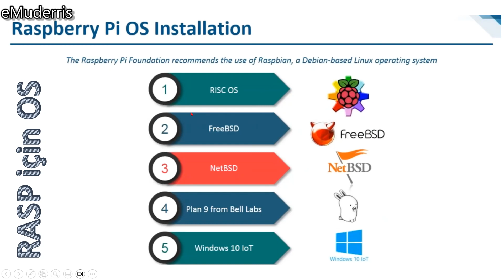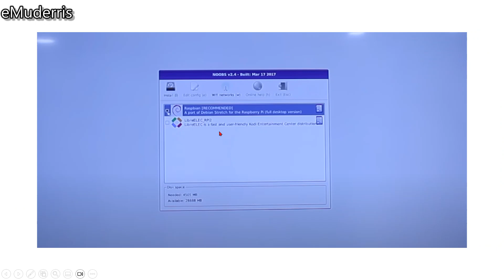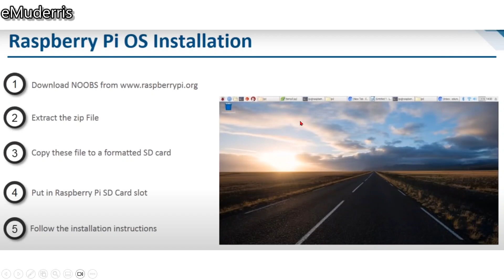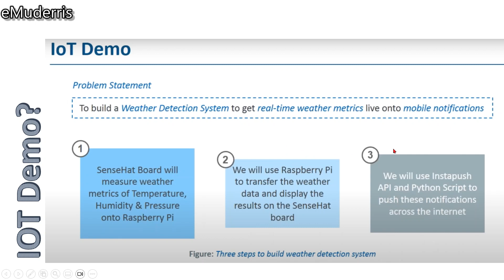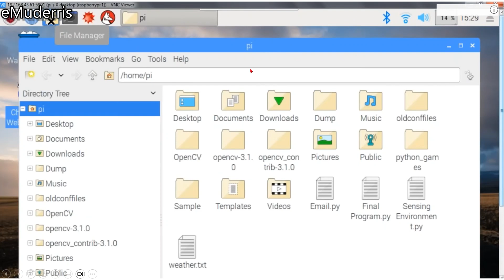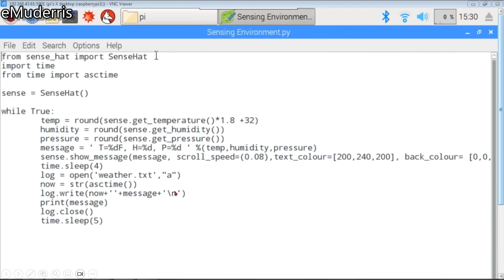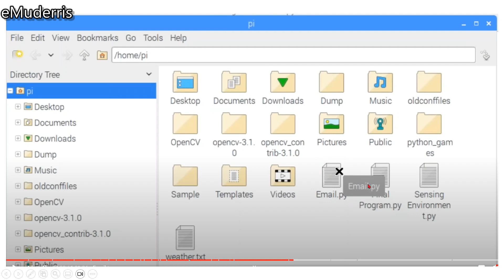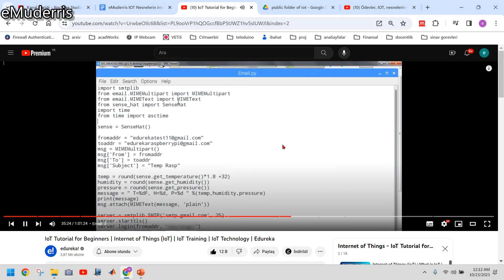eMuderris, IOT ödev05, Raspberry Pi ile Iot Hava İstasyonu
eMuderris is an Electrical, Electronics, and Computer Engineer.
These videos compose eMuderris' CV, nothing else.
I wish my videos help you to make life easier, better and more enjoyable.
I believe "The best people are those most beneficial to [other] people"
eMuderris.com